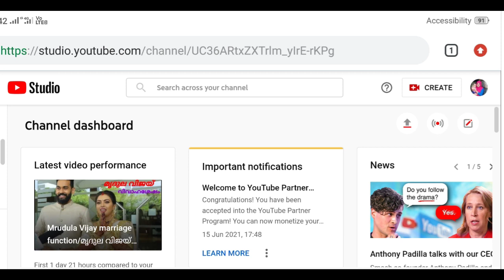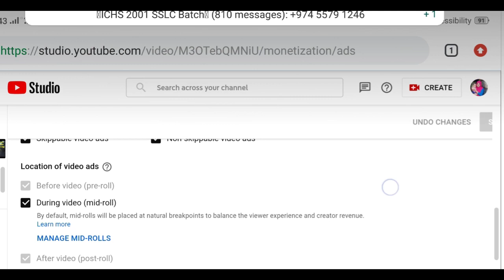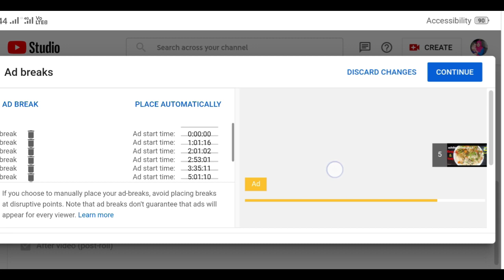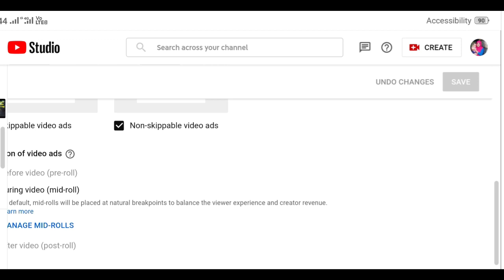യൂട്യൂബ് വരുമാനം കൂട്ടാം ഈ setting ചെയ്ത് വച്ചാൽ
ചാനലിൽ പരസ്യം നമുക്ക് തന്നെ Set ചെയ്യാം